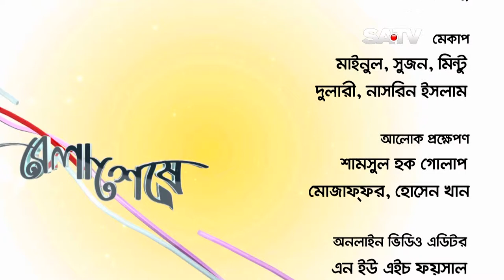Bela Sheshe (SA TV Interview) Sabbir Ahmed